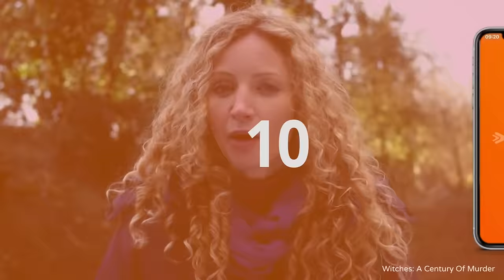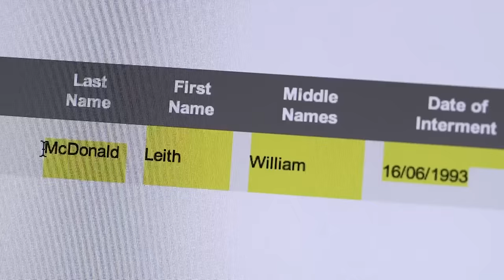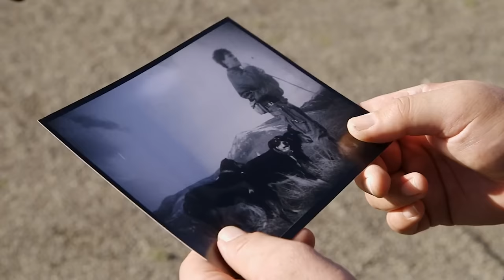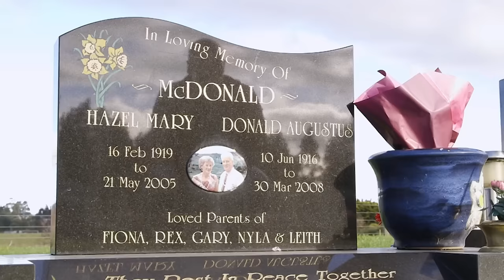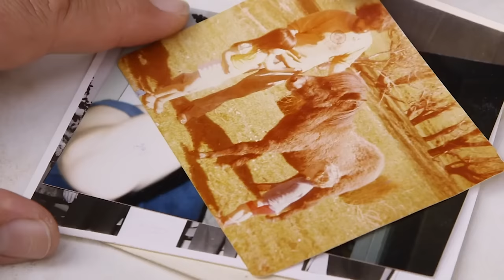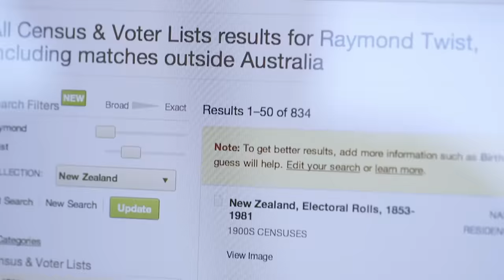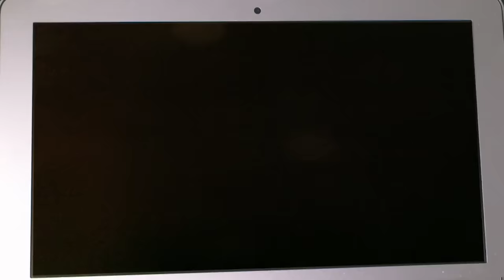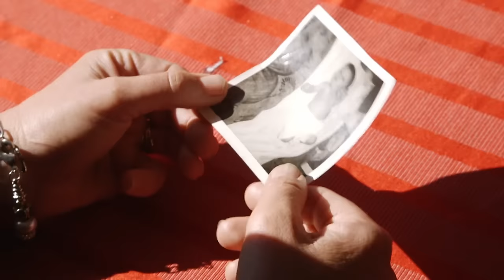My Father Vanished After I Was Born: Missing For More Than 40 Years | Only Human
A man looks for the father who vanished after he was born; a woman seeks her father after being faced with a harsh new reality; and a young woman is desperate to find her father. This New Zealand documentary series sets about reuniting families, uncovering cultural identity and discovering lost family heritage.

From: Lost and Found S1 EP 6

Content licensed from Warner Brothers to Little Dot Studios Network.